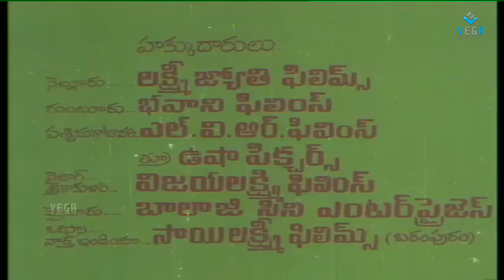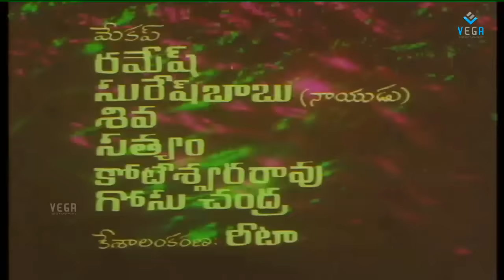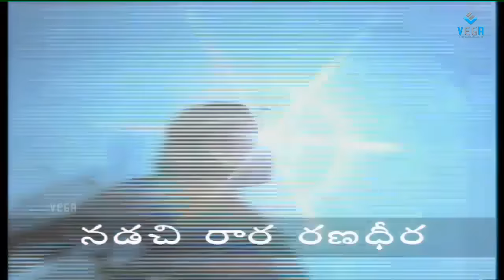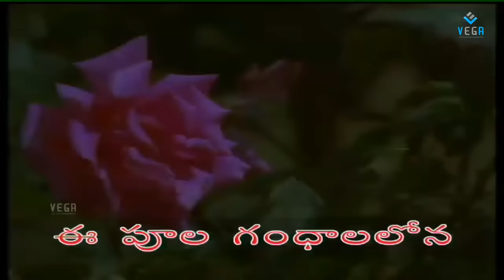SIVUDU SIVUDU SIVUDU Telugu Full Movie : Chiranjeevi,Radhika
Watch SIVUDU SIVUDU SIVUDU Telugu Full Movie : Super hit Telugu Movie
Starring : Chiranjeevi, Radhika, Kongara Jaggayya, Rao Gopal Rao
Directed by : A. Kodandarami Reddy